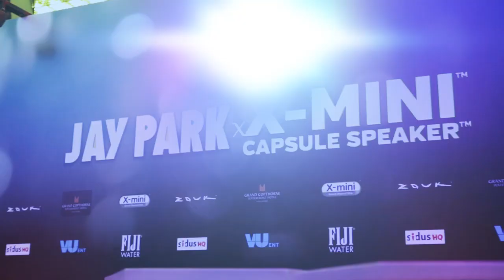Official Jay Park x X-mini Special Edition Capsule Speaker Event Video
It was an exciting month for X-mini with the collaboration between Korean rap artist and celebrity Jay Park flying down to Singapore to launch the first ever Jay Park x X-mini Special Edition Capsule Speaker. The Press Conference was held at Zouk Club's Velvet Underground where the fans got a glimpse of the new collab X-mini Capsule Speaker and they were treated to a showcase of Jay's newest songs.

The afterparty was held at Marina Bay Sand's premium Club-Kudeta where the Korean star and his crew enjoyed a chill drink coupled with the beautiful skyline of Singapore.